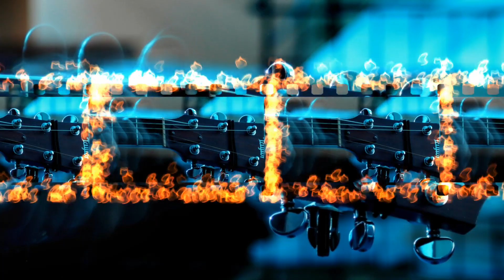Юрий Шихов Yuri Shikhov Magnificent seven Великолепная семёрка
Юрий Шихов, композиция "Великолепная семёрка" из альбома "Возникающие образы", академического раздела "ЭКСПРОМТ", 2020 год
Yuri Shikhov, composition "Magnificent seven" from the album "Emerging images", academic section "IMPROMPTU", 2020